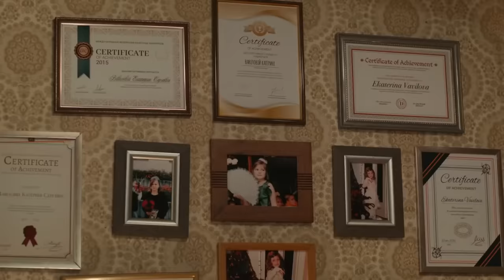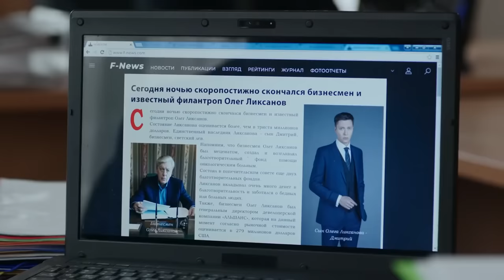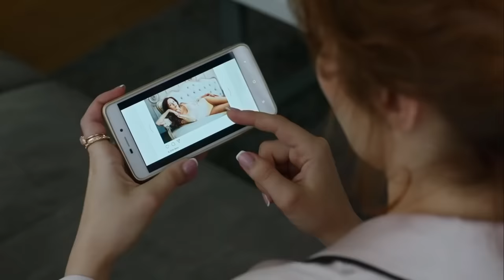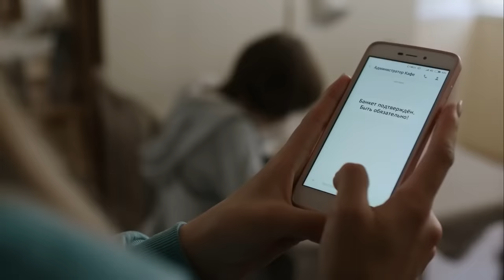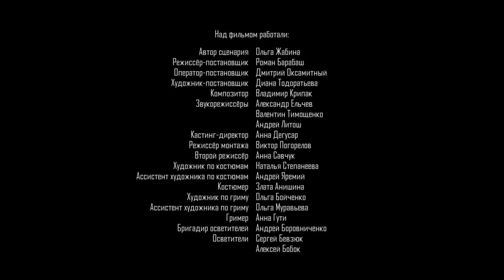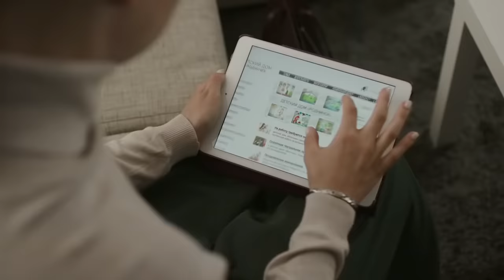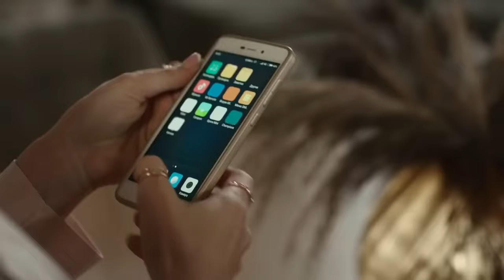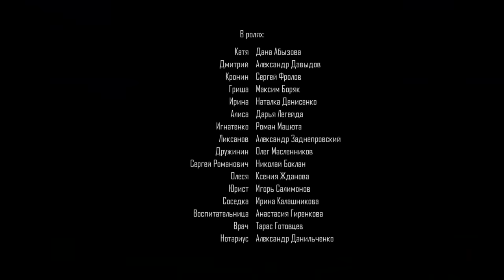РАЗБИЛА СЕРДЦЕ БЛИЗКОЙ ПОДРУГЕ, СОБЛАЗНИЛА ЛЮБИМОГО МУЖЧИНУ! От Любви До Ненависти. Лучшие мелодрамы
ОТ ЛЮБВИ ДО НЕНАВИСТИ / FROM LOVE TO HATE

Формат: сериал
Жанр: мелодрама
Год производства: 2019
Кол-во эпизодов: 4
Режиссер: Роман Барабаш
Сценарист: Ольга Жабина
Продюсер: Дмитрий Минзянов
В ролях: Александр Давыдов, Дана Абызова, Николай Боклан, Олег Масленников

Екатерина Вавилова, молодой талантливый педагог-хореограф, случайно знакомится с Дмитрием, который приехал к ним в провинцию из столицы. Молодые люди влюбляются друг в друга и Катя уверена, что между ними всё серьёзно. Но огромная любовь сменяется ненавистью, унижением и горьким разочарованием. Жизнь девушки становится похожа на страшный сон. Катя становится объектом всеобщих насмешек, её выгоняют с работы, от неё отворачивается даже родной отец. Катя вынуждена сбежать из родного города. Но спустя семь лет прошлое, которое она так старалась забыть, возвращается к ней.

Format: TV series
Genre: melodrama
Year: 2019
Number of episodes: 4
Directors: Roman Barabash
Scenario: Olga Zhabina
Producer: Dmitriy Minzyanov
Cast: Aleksandr Davydov, Dana Abyzova, Nikolay Boklan, Oleg Maslennikov

Yekaterina Vavilova (Katya), a young and talented teacher of choreography, meets Dmitry, who has arrived in her small provincial town from the capital. The two young people fall in love, and Katya is sure that their feelings are real and serious. However, she is soon to be disappointed, as love turns to hatred, humiliation and bitter disappointment. Katya’s life turns into a nightmare - she becomes the object of universal derision, then she loses her job, and finally her own father turns against her. Katya has no alternative but to leave her home town for ever. But the past that she has tried so hard to forget returns to confront and haunt her seven years later.